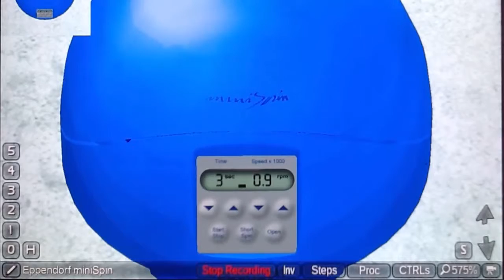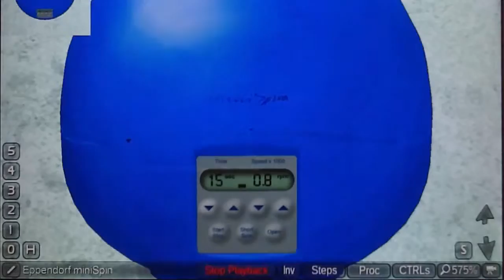Learnexx 3D Tablet Version Demo